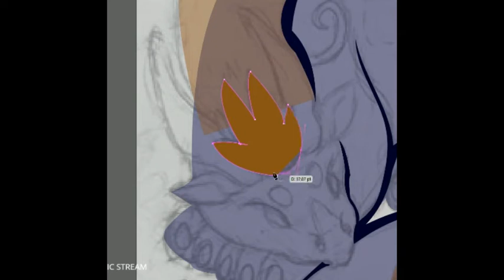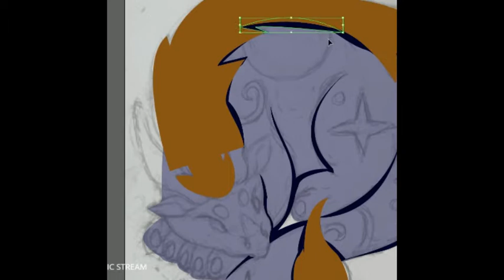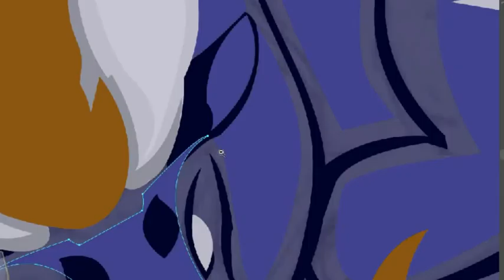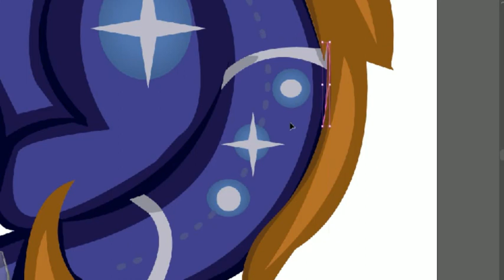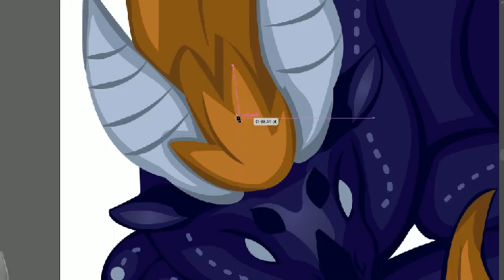nebula - the star dragon speed paint vector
So I have taken a massive break from youtube because honestly it wasn't fun anymore and I wanted to explore different things. make things fun I'm still in that process and it's been a struggle to find a path at times. This was a doodle drawing that turned into a stream i might do some more streams like that when I can :3
Nebula-the Star Dragon is available on red bubble